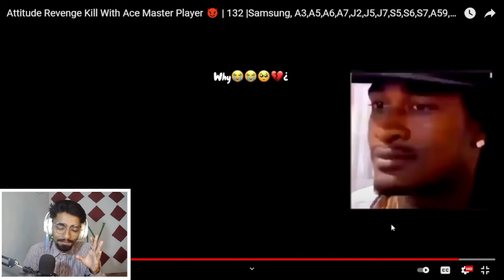pubg victor new exe monster | pubg new monster in jail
pubg victor new exe monster

•MY CHANNEL I NEED YOUR SUPPORT

                                                      ABOUT PUBG MIBILE
PUBG MOBILE is a Battle Royale mobile game created independently by Lightspeed & Quantum Studios of Tencent Games, officially licensed by PLAYERUNKNOWN’S BATTLEGROUNDS. It was released globally in March 2018. Built with Unreal Engine 4, PUBG MOBILE focuses on visual quality, maps, shooting experience, and other aspects, providing an all-rounded surreal Battle Royale experience to players. A hundred players will land on the battleground to begin an intense yet fun journey. Each player is required to scavenge survival supplies, as well as to exploit the maximum potential of the map terrain, vehicles, and items to become the last team standing on the battleground. Check your heartbeat and be on guard as the playzone begins to shrink. Multiple maps are available for players to choose from, ranging from Erangel, Miramar, Sanhok, Livik, and many more. Don't forget about the array of gameplay that awaits your exploration! Till today, the influence of PUBG MOBILE does not merely serve its purpose as a game, it is also a hub that connects players from all over the world and a brand that encourages players to live to their fullest.
PUBG MOBILE: The original Battle Royale, the first and the best!